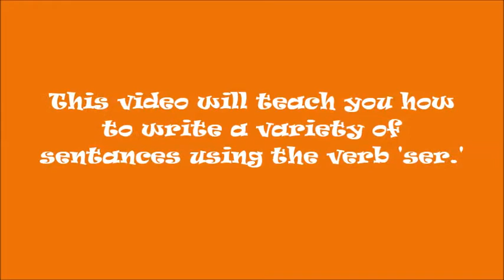Video 4 Bender